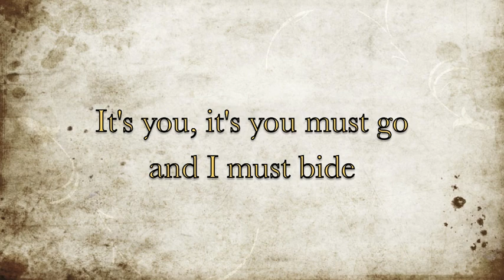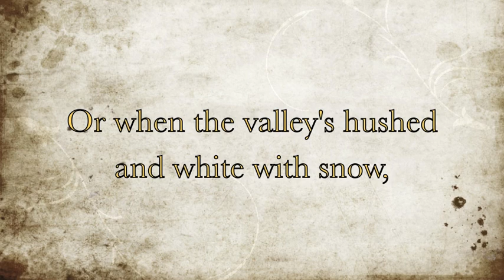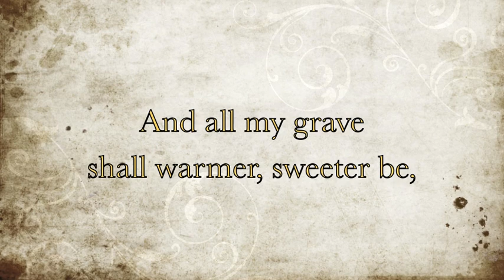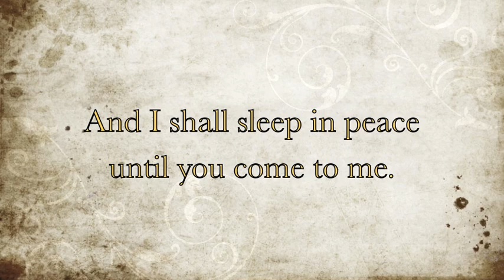Danny Boy - Maureen O'Flynn (with lyrics)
An elegant interpretation of the Irish classic sung by soprano Maureen O'Flynn live in San Antonio, Texas with William Lewis on piano.